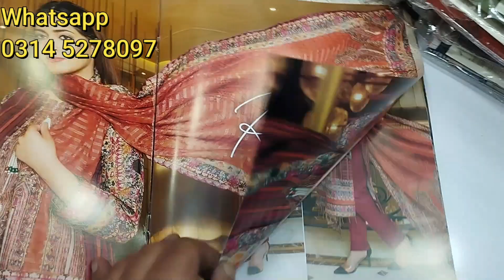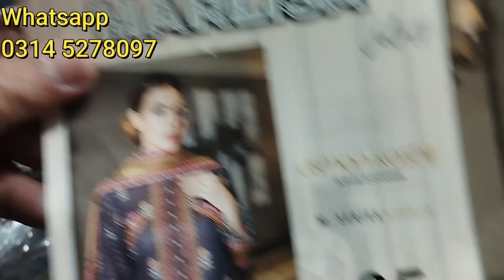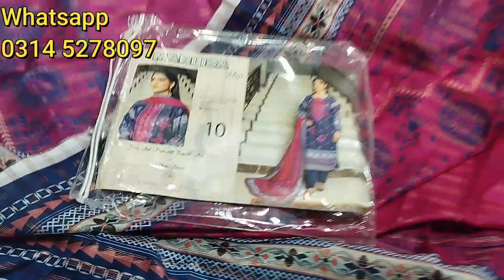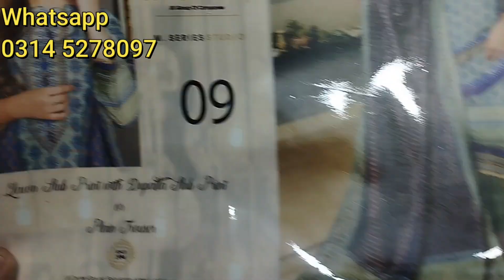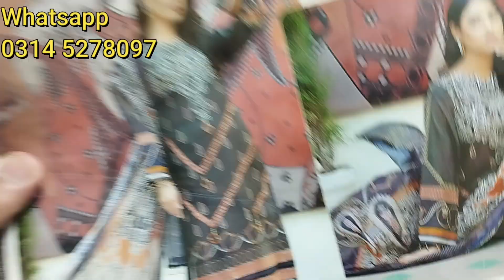Eid Zari Collection | Best Zari lawn by UK fashion | Buy original lawn at wholesale rate.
Dhanak Fashion Store is a leading wholesaler of different brands. Dhanak fashion provides discounted rates to our retail customers and wholesale customers. hopefully you will enjoy our product.
PTCL
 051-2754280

Insta dhanakfashionstore